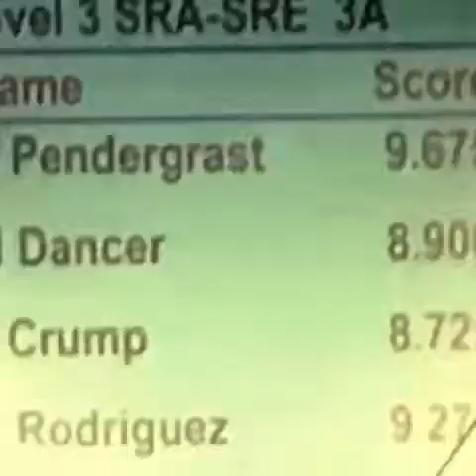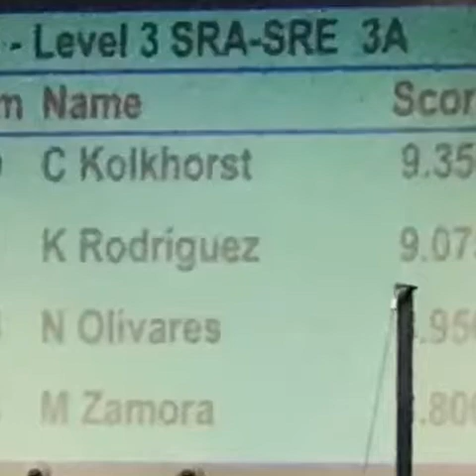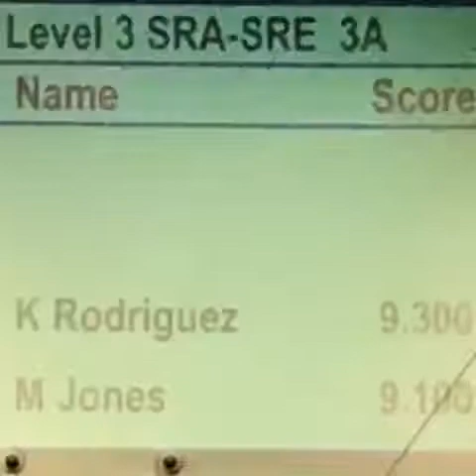Kobie’s 2nd Gymnastics Meet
Stars Gymnastics Katy, Tx